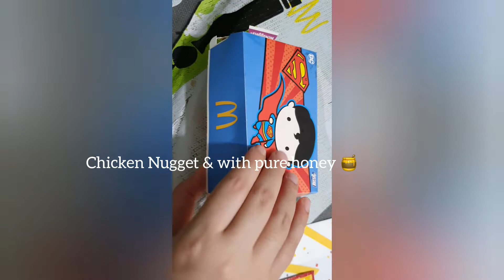McD Blueberry Cream Cheese Pie / McShaker Fries / McNuggets with honey Dip / Lotus Biscoff Mcflurry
Today, I had McDonald for lunch today and besides getting the usual fillet O fish, I had the McShaker Fries,  Blueberry Cream Cheese Pie, Lotus Biscoff McFlurry & McNuggets with Honey Dip today too and here a short video about the foods.  Are the foods worth to get it? Well, I think and find that can get them all especially the Blueberry Cream Cheese Pie which is really so good! For the chicken nuggets with honey dip, well, I find is actually a good combination too as it tasted good but if you have honey at home then probably can use it and dip with chicken nuggets to eat.